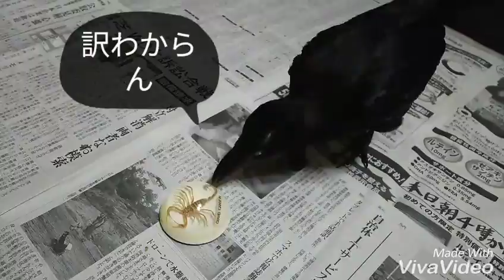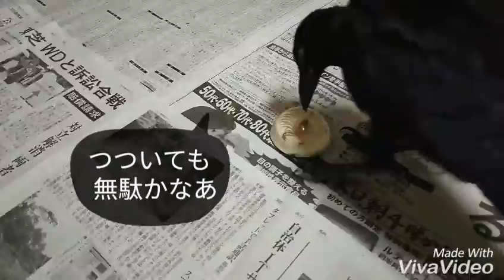7月30日、カラス、429g、サソリの標本からサソリを取り出したい